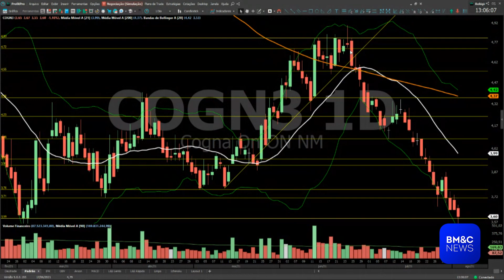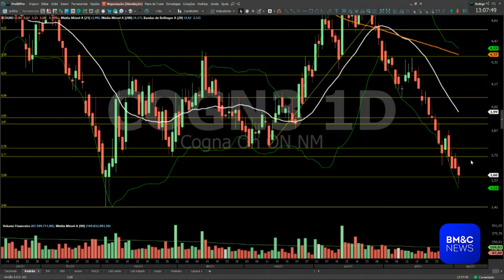COGN3: Ainda vale a pena investir no papel?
Thiago Alvarenga, analista da Xp Investimentos, analisa Cogna (COGN3), nesta terça-feira (3).